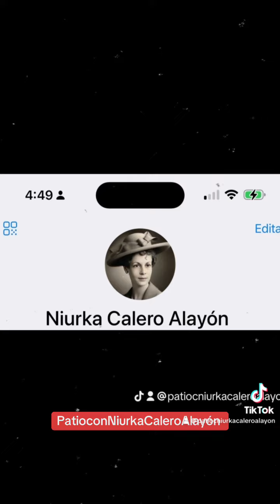Series realidad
Título del vídeo: Serie realidad

 Niurka Calero ALayón explora el cambio de estilo de video mediante la edición de video con IA.
 La edición de video con IA implica el uso de algoritmos y técnicas de aprendizaje automático Las tareas incluyen la edición de video automática o semiautomática como clasificación de contenido, detección de objetos, seguimiento de movimiento, corrección de color y exposición de ajustes.
 En general, el video analiza cómo la IA puede mejorar los procesos de edición de video.